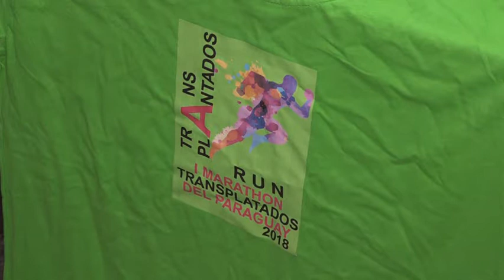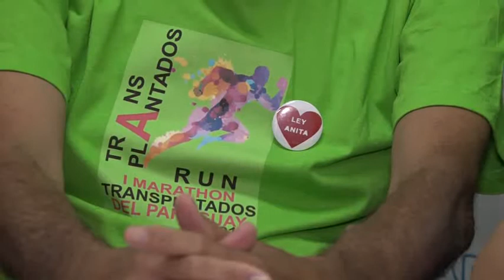Una maraton muy especial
Trasplantados correrán para concienciar sobre la donación de órganos